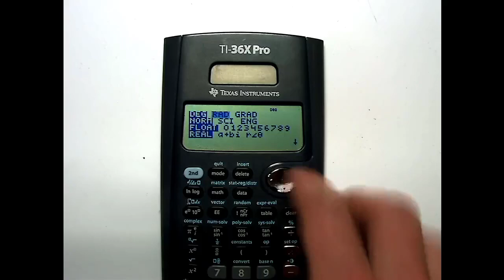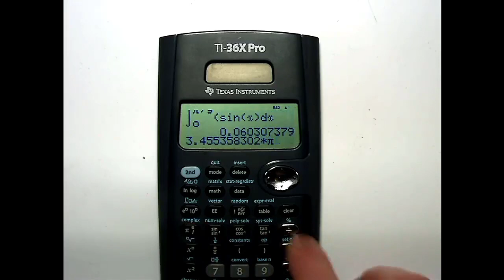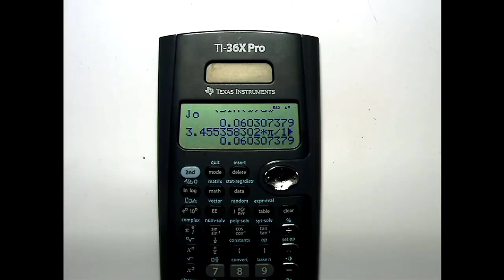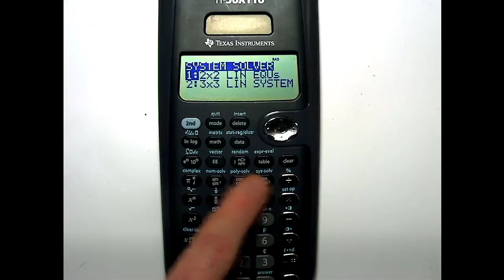Basic Tools: Taking Trigonometric Integrals with Calculator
CLASS: Engineering Mechanics: Dynamics     CHAPTER: Basic Tools TOPIC:
When taking definite integrals of trigonometric functions with your calculator know that if you have your angle limits and your calculator in DEG (degree) mode, that you'll either need to switch both the angle limits and mode to RAD (radians).  The video backs up this process with a hand calculation of the integral.